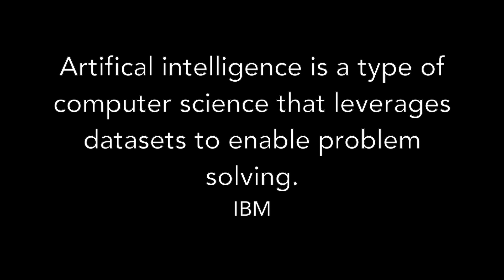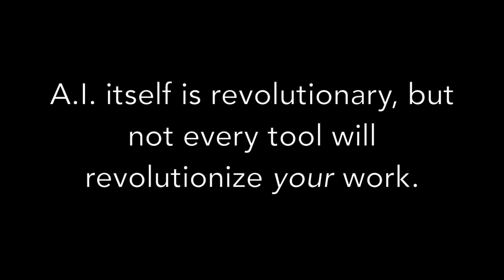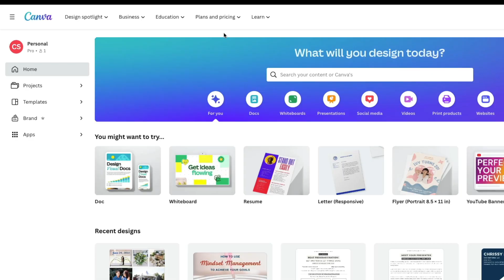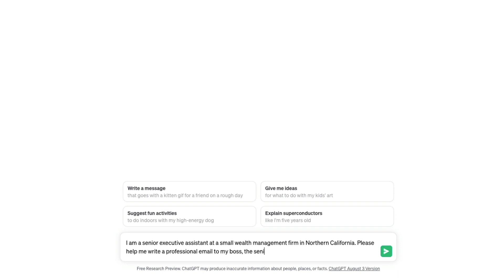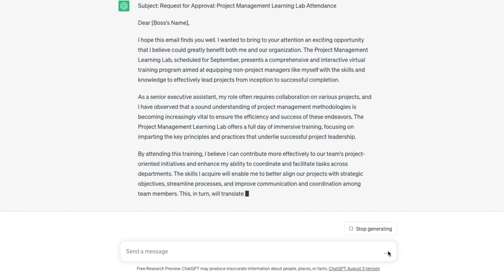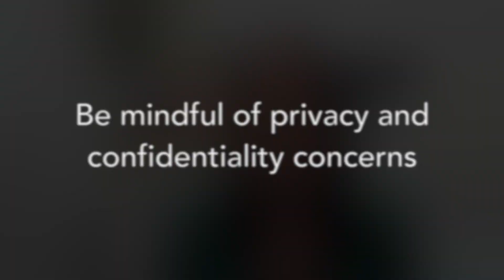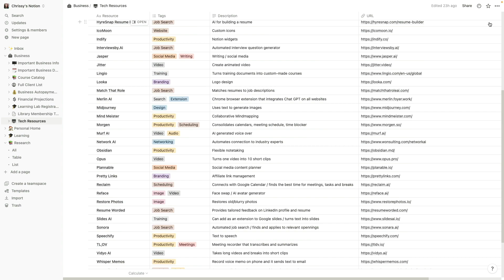Artificial Intelligence at Work: How to Build A.I. Skills for the Future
If you're an office professional (and not necessarily a "tech" professional) A.I. can sound like some kind of mysterious monster that's coming for your job. It can be tempting to bury your head in the sand and ignore it, but it's a reality we all have to face. In this video/article, you'll learn some realistic steps you can take to start slowly easing your way into this new world of Artificial Intelligence.

Chrissy Scivicque, PMP, PCM is a professional development trainer and founder of EatYourCareer.com, your resource to conquer career complacency and find fulfillment at work.

Sign up to be notified about free professional development webinars and other training opportunities